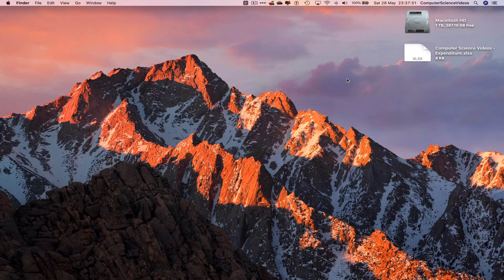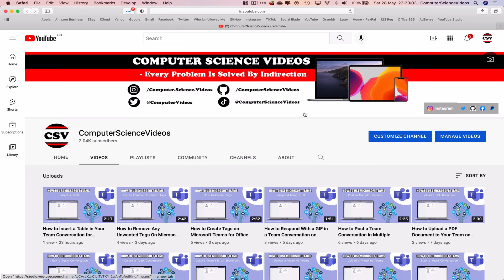How to INSERT a Clickable Link to Your Team Conversation on Microsoft Teams Using a Mac - New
How to Insert a Clickable Link to Your Team Conversation on Microsoft Teams Using a Mac - Basic Tutorial | New